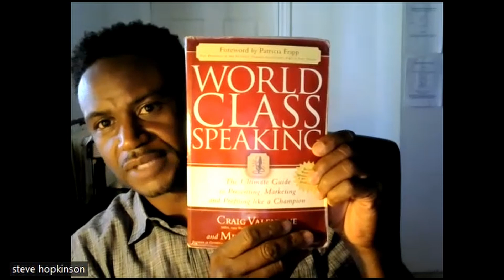Sales Calls and Cold Outreach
Is motivation in sales required for success? It was great to have Steve Hopkinson share his sales experience before and after getting into real estate. Steve does many things to inspire others when it comes to building new relationships and getting to the next level, personally and in business.

In this video, Steve and I discuss the process of how he broke into commercial real estate, the importance of communication skills for building relationships, sales, cold calling, video marketing and how to stay motivated.

Social media marketing is powerful, but so is cold calling! Door to door sales will always be a thing. Phone calls and various forms of prospecting work. Improving your speaking skills can make the whole process much easier for professionals of any industry sector. Toastmasters International helped both Steve and I improve our public speaking skills when starting out in sales and business.

As the owner of Prospect2win – your ultimate B2B Sales and Accountability Partner, I share extensive experience starting with my days at Toastmaster’s. This fertile ground was where I honed my skills as a communicator with emphasis in human behavior. As an honor student in Psychology, at York University in Toronto, this seemed like a natural foray into the business world. Commercial Real Estate was another gravitational pull and that is where I found a unique footing.

The years of lead generating and being privy to high stakes and complex interactions in the context of multi million-dollar firms, was the germ of the idea which is now Prospect2win. As an expert in Business Development, Sales Enablement, and Cross-Functional Optimization, I have guided various corporate clients.

Learn about our cold calling services and sales training!
We service Real Estate, Logistics, Cyber Security, Manufacturing and more!